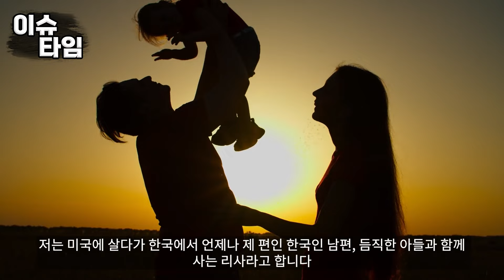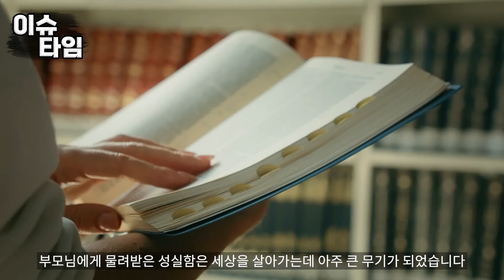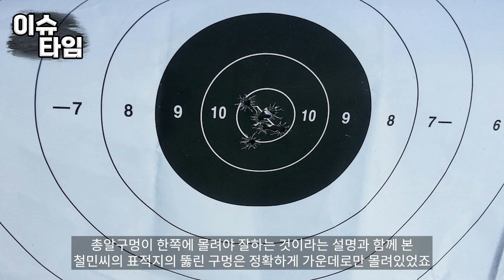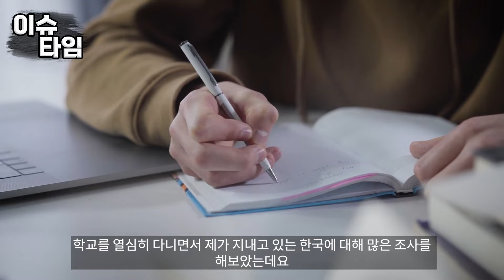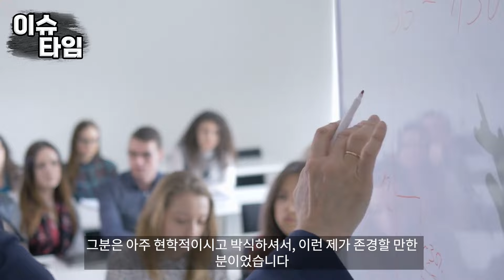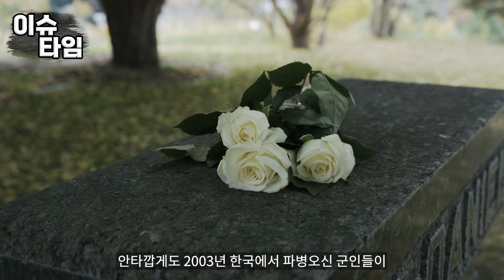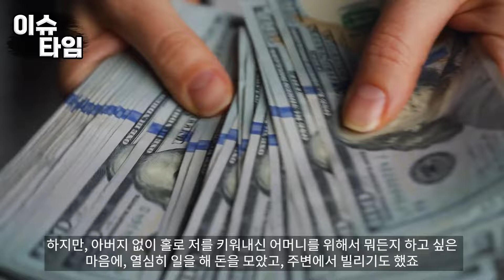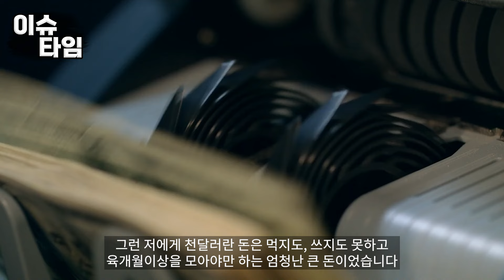"의사들은 군대 안간다며..." 다짜고짜 총을 건넨 미국 동료 의사 한국의사 남편 미친 전투력에 경악하는데..